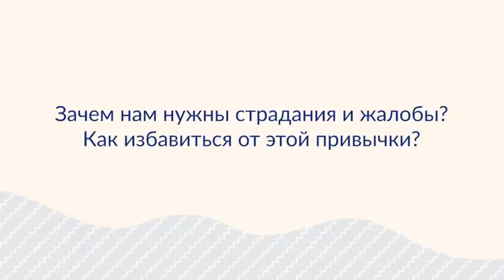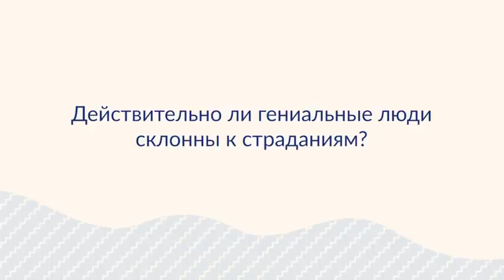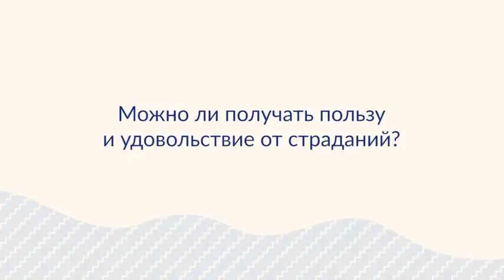Блиц про страдания, чувства и неврозы, А.В. Курпатов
kurpatov_official: Блиц про страдания

Тревога, чувство вины, обиды, раздражительность, недовольство своей жизнью и недоверие к окружающим — у нашего «страдания» много лиц. И поводов в жизни современного человека, казалось бы, предостаточно, чтобы впасть в уныние, почувствовать себя переутомлённым, стать агрессивным и страдать.
Но если это не какая-то катастрофа, не потеря близких и не затяжная депрессия, то какие оправдания мы придумаем своему страданию? Нужны ли они нам? Помогают ли они почувствовать себя лучше? Зачем мы страдаем?
Думаю, если на последний вопрос ответа у вас не найдётся, то речь идёт о привычке.
Да, зачастую страдание — не более чем наша же собственная привычка страдать. У кого-то она развита в большей степени, у кого-то в меньшей. В любом случае — эта наша привычка маскирует какие-то реальные проблемы. В результате — и проблемы не решаются, и нам не легче, ведь мы тонем в своей печали и становимся бессильными.
Но любая привычка может быть искоренена, даже такая сложная психологическая привычка как страдание. О том, как перестать жалеть себя, искать виноватых и находиться в бесконечном недовольстве происходящим я и рассказал в этом блице.
Его мы записывали совместно с курсом @step_on_line, а для выпускников курса доступен целый цикл лекций про наши главные эмоции — гнев, страх, страдание, радость и другие.
Эти закрытые лекции, помимо основных материалов, смогут посмотреть выпускники в течение года с момента прохождения курса.
Думаю, это круто, что навыки психотерапевтических техник можно отрабатывать и возвращаться к ним, пока они не станут привычкой. Полезной, в отличие от страдания, привычкой, напрямую влияющей на наше ощущение счастья и наполненности жизни.
Новый поток курса @step_on_line стартует уже 10 октября. Ссылка на запись
До встречи на курсе!